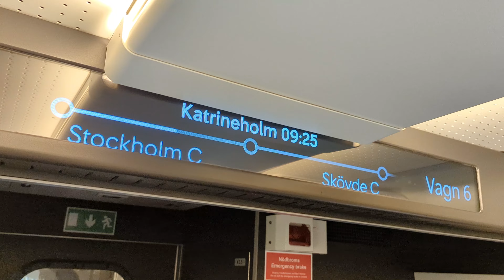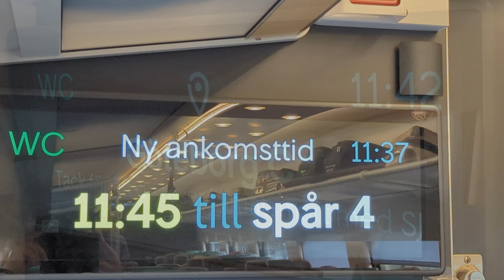Vlogg | Åker till Göteborg och firar födelsedagen med BingoLottos sommarkväll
21 augusti fyller jag år och i år firade jag det men tur till Askim camping där man spelar in BingoLottos sommarkväll i TV4 med Agneta Sjödin och Casper Janebrink med Arvingarna som gäster. Följ med mig på min födelsedag som börjar i Stockholm med en resa på nya X2000-tåget, en lunch på McDonalds på Avenyn i Göteborg och avslutas med hotellfrukost på Clarion Hotel Post.

🕘 Innehåll:
00:00 Nya X2000-tåget
03:31 Clarion Hotel Post
05:28 McDonalds
05:55 BingoLottos sommarkväll
12:35 Hotellfrukost